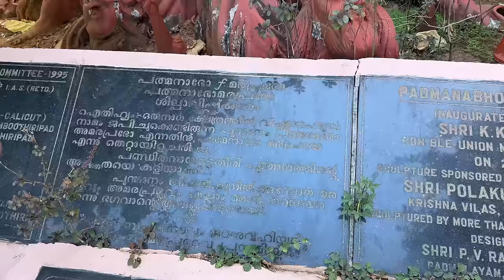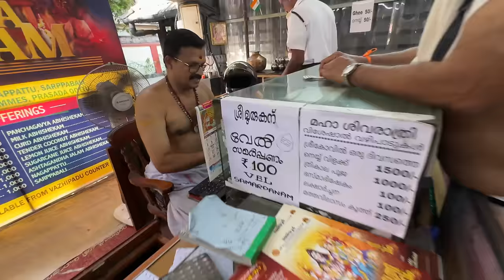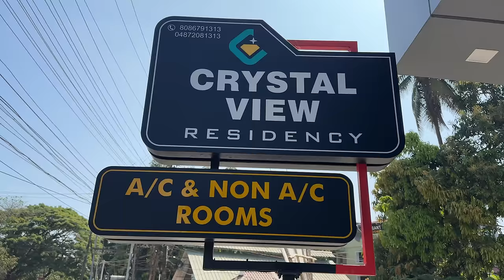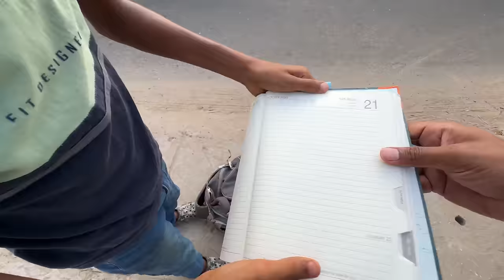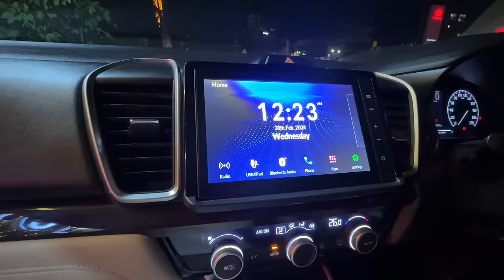പിള്ളേര് ക്യാമറ📸അടിച്ചുമാറ്റി വ്ലോഗ് ചെയ്തപ്പോൾ🤣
Pin:695588.